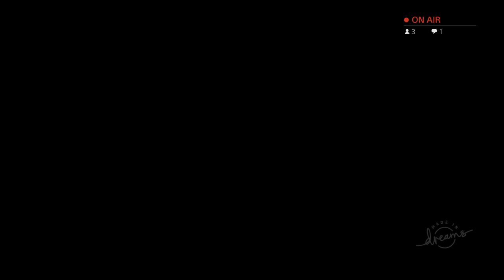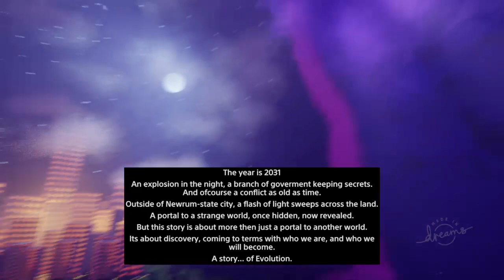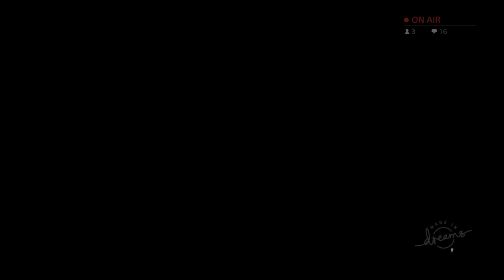dreaaaaaaaam´s com 21 ^^ part 2